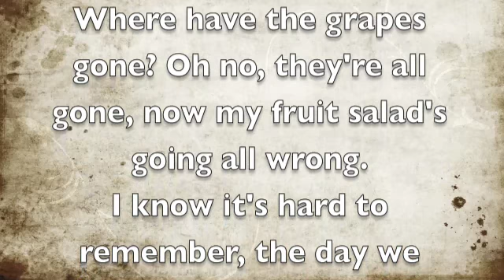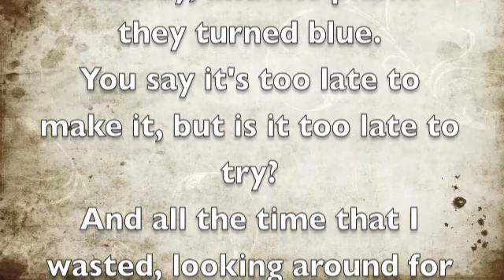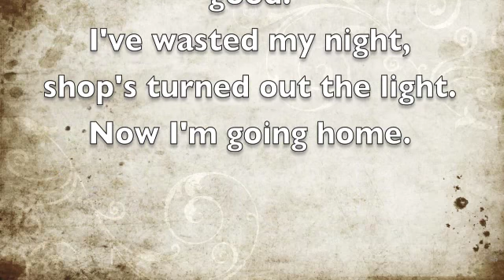Fruit Salad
story about my tragedy with a fruit salad, to the tune of my favourite song.